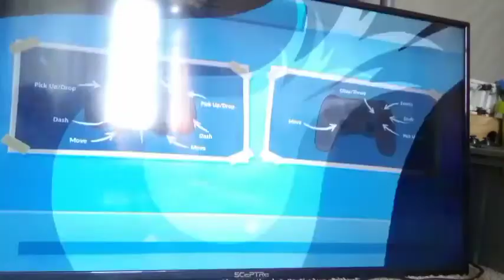Overcooked 2 Episode 5: Cooking in the Swamps!